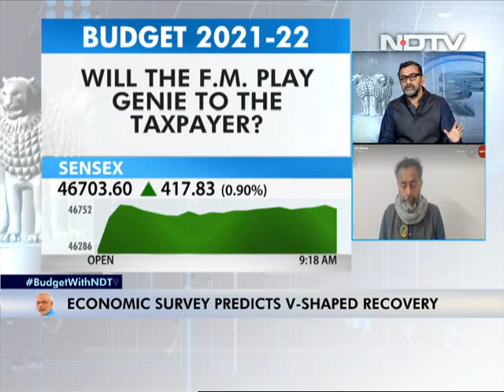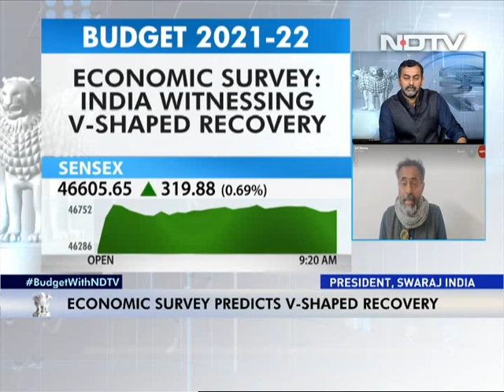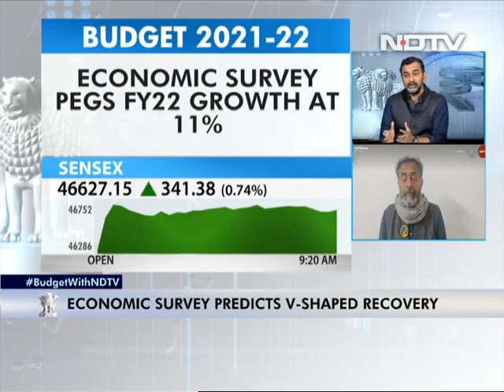Budget 2021: "Budget Allocations More Important Than Gestures For Farmers": Yogendra Yadav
Budget 2021: Swaraj India's Yogendra Yadav, who has been supporting the farmers' protest, told NDTV today that the government should focus on the price for crop produce. "Allocations are more important than gestures," he said. Farmers will never close for government negotiations, he further asserted.